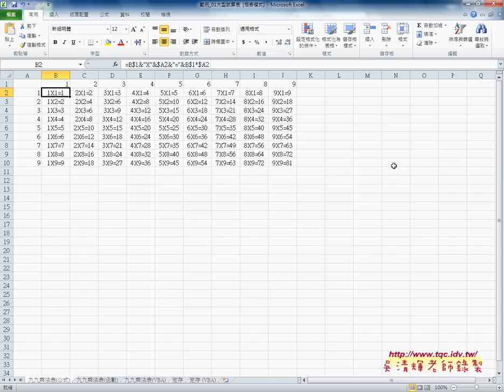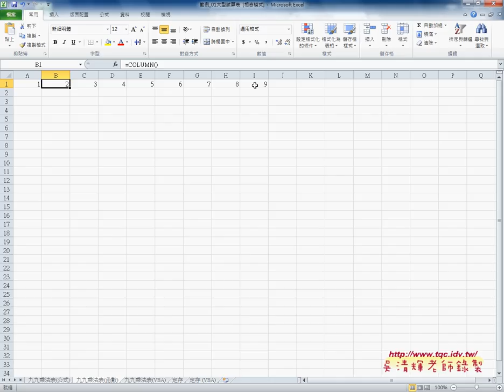01 如何使用攔列鎖定與COLUMN與ROW函數製作九九乘法表EXCEL VBA雲端資料庫 吳老師1